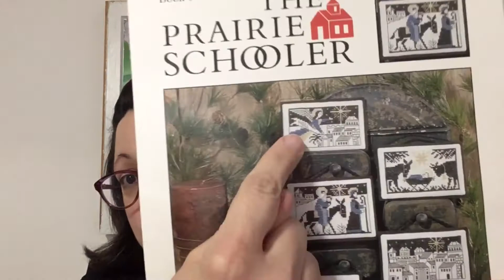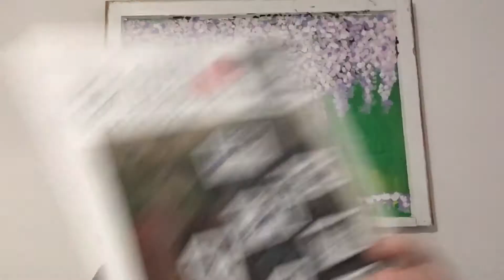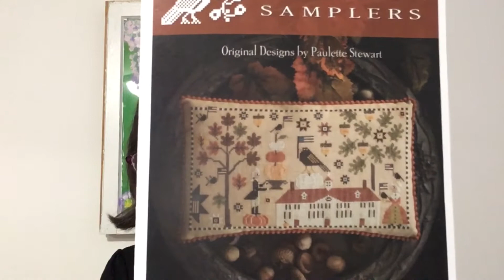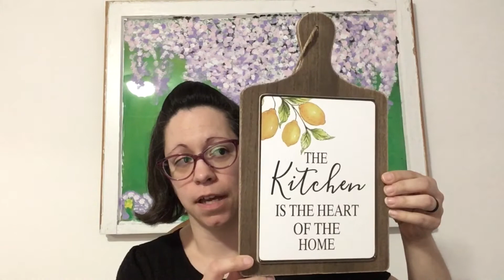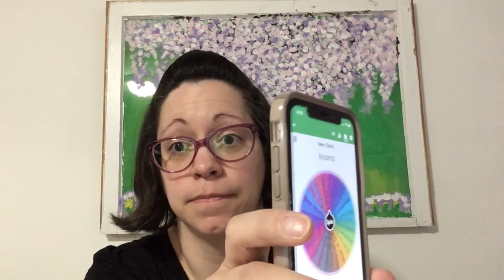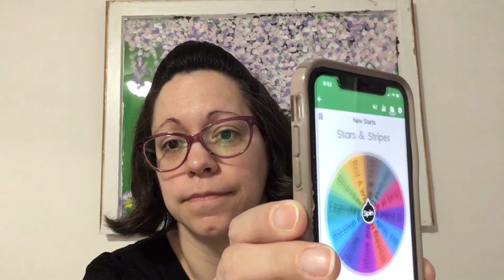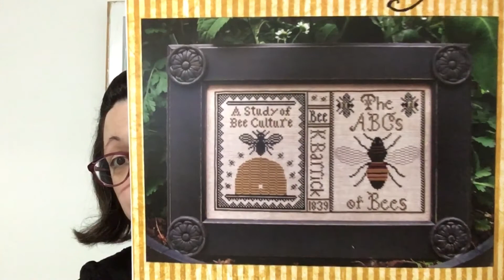Episode 13: Two Wheel Spins? 🤯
Knitting Finishes:
Two Scrubby Dishcloths - Pattern by Louise Patterson of Wildflower Wool

Cross Stitch WIPs:
Pandemic by Long Dog Samplers
Starry Night by The Prairie Schooler
George Decorates for Martha by Plum Street Samplers

New Start:
Bee Study by Kathy Barrick

Knit-A-Thon Information:
April 11, 2021 | 10am-10pm
I committed to knitting along with others to help fight hunger in America. If you feel inclined to join the fight against hunger, click my campaign page below to make a donation. Thank you!